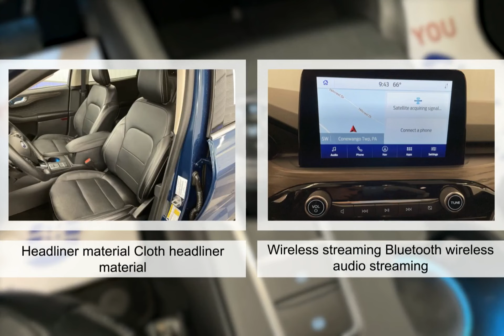2020 Ford Escape P7383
2020 Ford Escape P7383